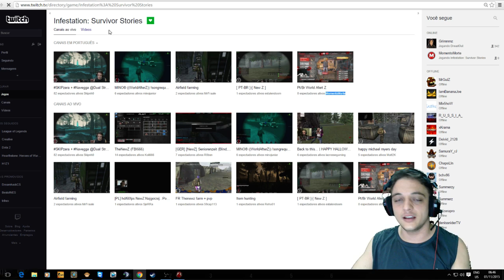Ultimo PVP depois de 18H in GAME !!!